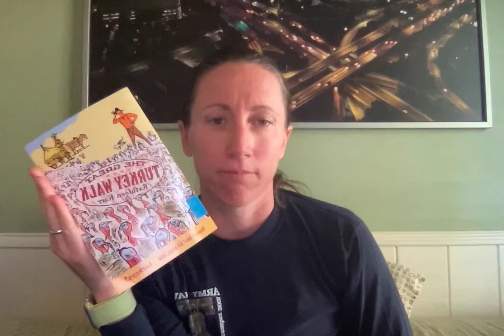The Great Turkey Walk - Ch. 17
The Great Turkey Walk
By Kathleen Karr
Ch. 17
Read Aloud